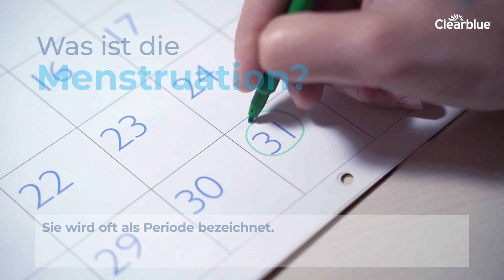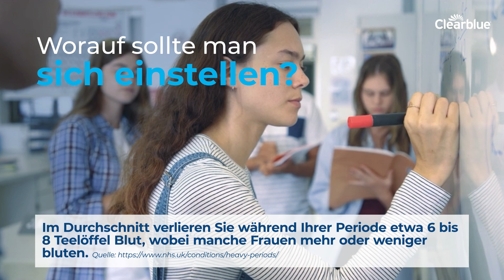Alles über Ihre Periode (Menstruation) – Clearblue® (nur für Deutschland)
Ihre Periode zu bekommen ist für die meisten Frauen ein normaler Teil des Lebens, aber wie viel wissen Sie darüber? Sehen Sie sich dieses Video an, um alle Ihre Fragen zur Menstruation beantwortet zu bekommen!

Chapters
00:00 Was ist die Menstruation?
00:21 Was sind die Ursachen für die Menstruation?
00:43 Wann beginnt die Menstruation?
00:59 Wann endet sie ?
01:13 Wie lange dauert die Periode normalerweise ?
01:29 Worauf sollte man sich einstellen?
01:41 Was sind Anzeichen und Symptome der Periode?

Lesen Sie stets die Gebrauchsanweisung.
Dieses Video ist für die Verwendung in Deutschland bestimmt. Es dient nur der allgemeinen Information und stellt weder ausdrückliche oder stillschweigende Garantien, Vollständigkeitserklärungen oder Verpflichtungen noch einen ärztlichen Rat dar. Es bezieht sich möglicherweise auf Produkte, die in einem bestimmten Land noch nicht registriert oder zugelassen sind.